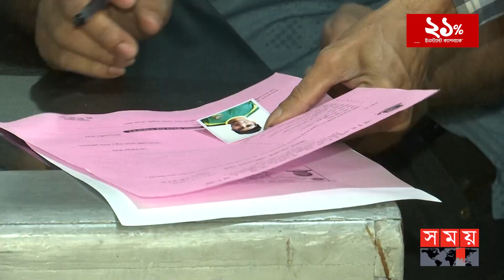টানা তৃতীয় মৌসুমের জন্য মোহামেডানে নাম লেখালেন সাকিব | Shakib Al Hasan Signing | DPL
টানা তৃতীয় মৌসুমের জন্য মোহামেডানে নাম লেখালেন সাকিব আল হাসান। ঢাকা প্রিমিয়ার লিগে দলবদলের শেষদিনে, সিসিডিএমে চুক্তি স্বাক্ষর করেন দেশসেরা অলরাউন্ডার। চুক্তি করলেও এ ক্রিকেটারকে পাওয়া নিয়ে রয়েছে অনিশ্চয়তা। যদিও ক্লাব কর্তৃপক্ষের দাবি- সুপার লিগ পর্ব নিশ্চিত হলে, সাকিবকে দেখা যাবে সাদা-কালো শিবিরে।